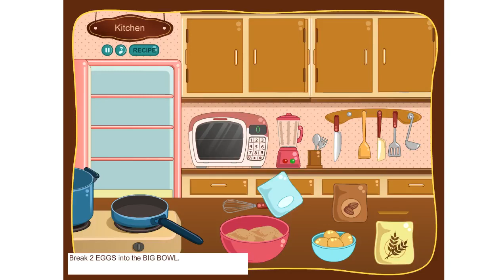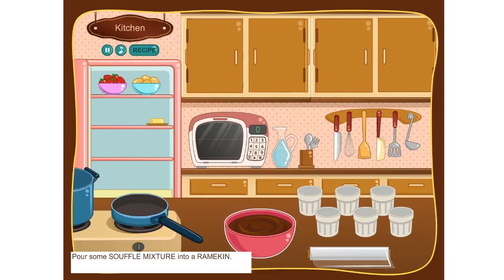Rachel's Kitchen Grand Prix Chocolates Baking and Challenge Mini Games and Dress up Kids Games